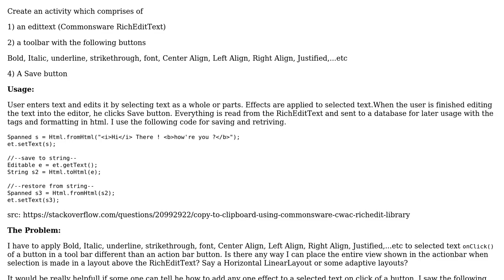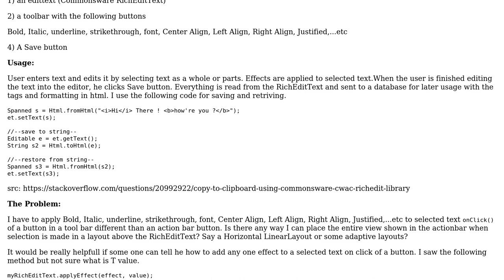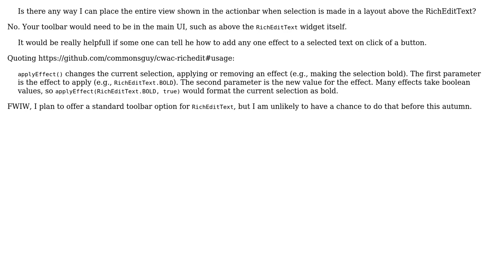Adding Custom Controls to Commonsware RichEditText in android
With thanks & praise to God, and with thanks to the many people who have made this project possible! | Content (except music & images) licensed under CC BY-SA | Music | Images & others | With thanks to user CommonsWare user Anoop Chandrika HarisudhanNair and the Stack Exchange Network Trademarks are property of their respective owners. You are responsible for your own actions.